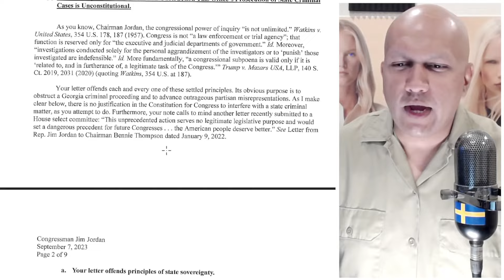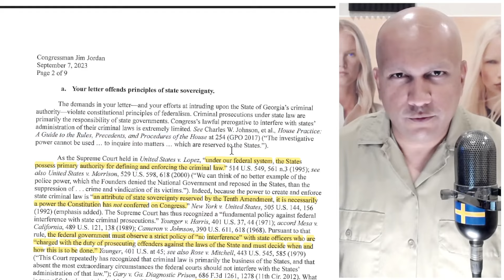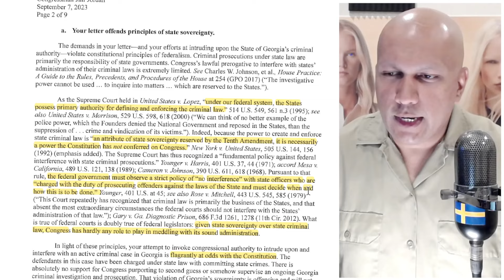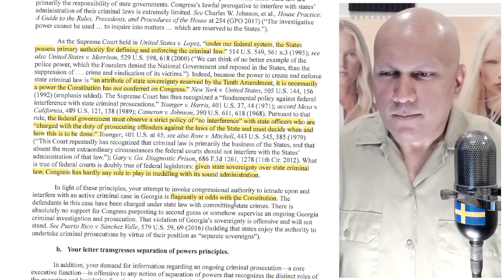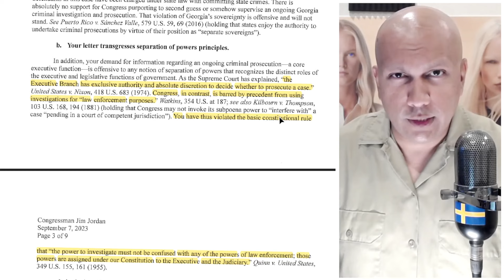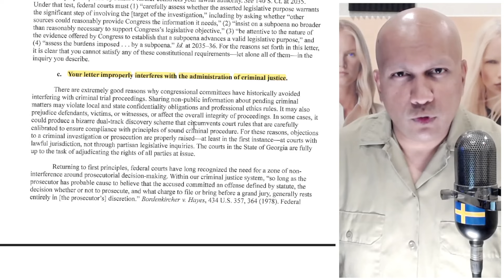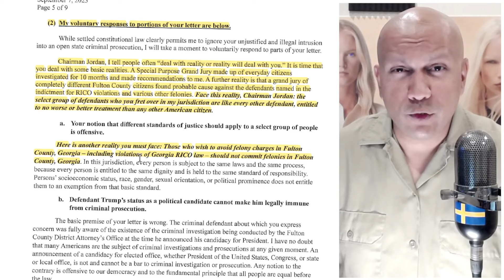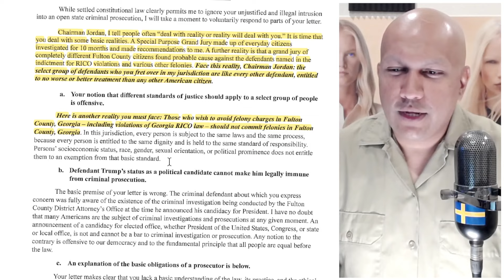Fani Willis Takes Jim Jordan Back To Law School